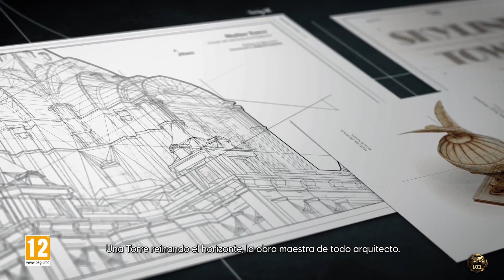🔥 NUEVO 🔥 por si no lo sabias - Lista TOP 10 MEJORES JUEGOS de UBISOFT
Aquí tienes el top 10 de videojuegos que debes tener ! Según yo los mejores que ha sacado UBISOFT , son increíbles y debes jugarlos.

This Video was CREATED by ME ! @Kaitakaro

Sígueme Gratis !! información a diario !!